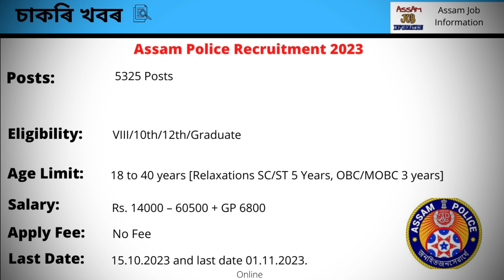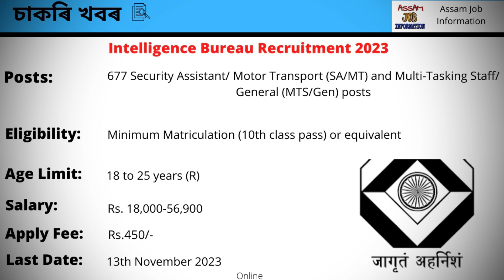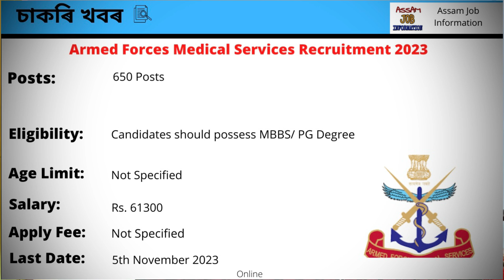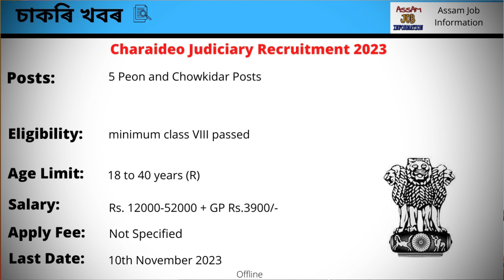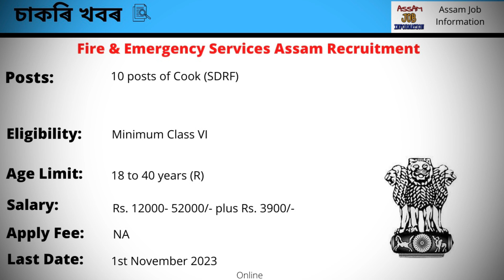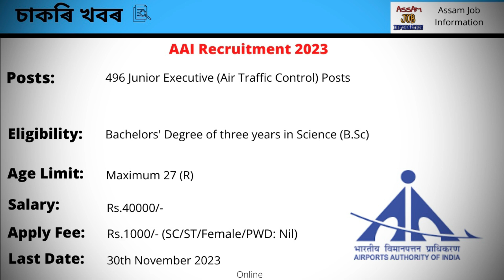আজি মুকলি হল ৭৫০০ পদ // Apply Start from 4th November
Great channel for Commerce Students in Assam. Awareness and Inspiration. Weekly interview of successful people in commerce from Assam.

1. ৩১ মাৰ্চৰ আগতে কৰক আবেদন || Assam Job News Today || Job News || by Assam Job Information

2. একলাখ নিযুক্তি পুৰণ কৰিব চৰকাৰে || Assam Job 2023 || Assam Job News Today | by Assam Job Information

4. Assam Govt Job 2023 // Assam Job 2023 // Assam Job News Today // by Assam Job Information

5. মাৰ্চ মাহৰ চাকৰি খবৰ একেলগে || Assam Job 2023 || Today Job News Assam || by Assam Job Information

6. ২০২৩ ৰ আৰম্ভণিতে আহিছে সু-খবৰ || Assam Job 2023 || Today Job News Assam || by Assam Job Information

7. মাৰ্চ মাহৰ চাকৰি খবৰ || Latest Job In Assam || Assam Job News 2023 || by Assam Job Information

8. ৮ টা বিভাগত ২,৭৪৫ পদ মুকলি || Assam Job 2023 || Today Job News Assam || by Assam Job Information

10. Assam Govt Job 2023 // Assam Job 2023 // Assam Job News Today // by Assam Job Information